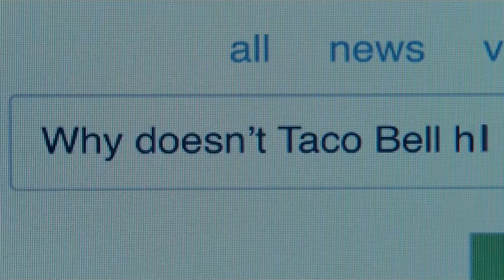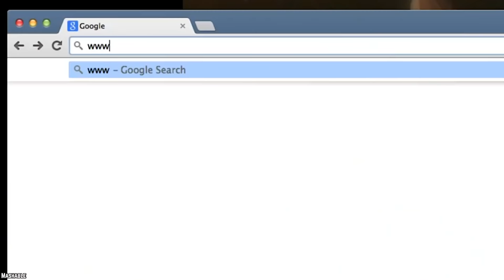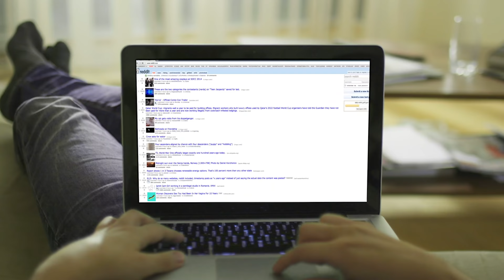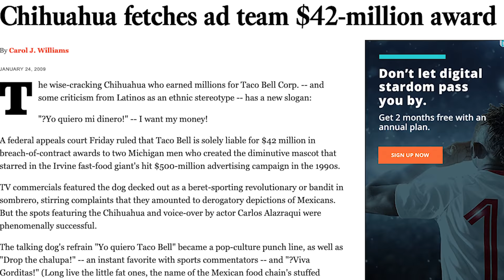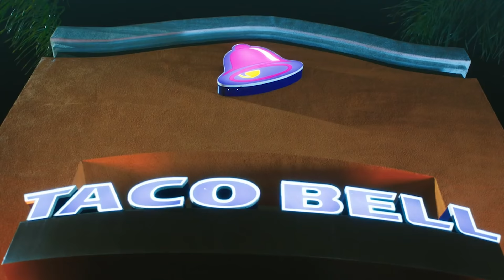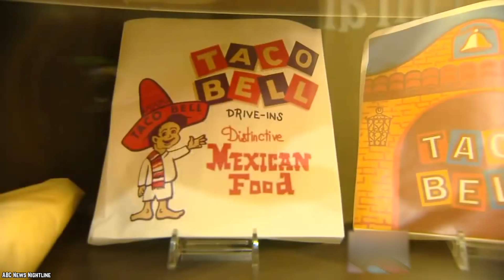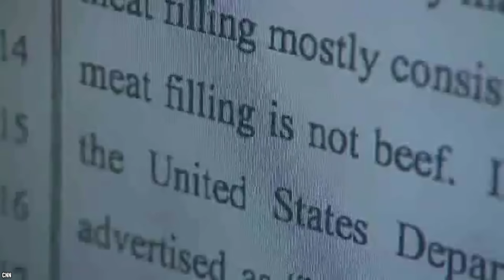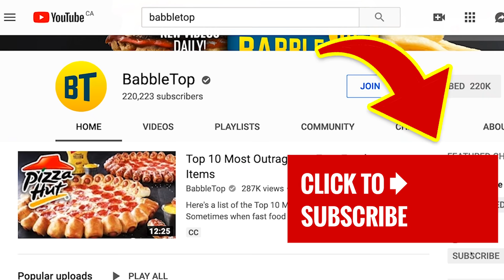10 SECRETS Taco Bell Employees Will NEVER TELL YOU!!! (Part 2)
Here's a list of 10 Secrets Taco Bell Employees Will Never Tell You (Part 2). Join us as we count down the top 10 secrets you didn't know about Taco Bell.

There’s a lot more to Taco Bell than just tacos, nachos, and quesadillas. Oh yes, there is actually a lot of interesting information behind the history of the famous fast food chain. These facts aren't going to leave a bad taste in your mouth, nor are they going to turn you off from eating at Taco Bell if that’s really something you like to do. However, they will reveal some truths about the company that will certainly make you think about how fast food chains achieve the heights of fame that they have reached in the modern age. Here are 10 secrets Taco Bell employees will never tell you - part 2!

If you enjoyed this list of the top 10 secrets Taco Bell employees will never tell you about the food, then comment

TIMESTAMPS:
0:39 Taco Bell failed in Mexico
1:50 Taco Bell did use a bun at one point
3:16 The cheese they use has a really long shelf life
4:37 Being rude can cost you your extra cheese
5:43 Taco Bell Dog got sued over their chihuahua mascot
7:05 Baja Blast has absolutely no nutritional value
8:28 The original Taco Bell logo was problematic
9:48 Demolition Man inspired the new logo design
11:02 Taco Bell hot sauce can strip the grime from pennies
12:09 The Taco Bell beef seasoning includes cocoa

SUMMARIES:
- It's hard to imagine that a fast food juggernaut like Taco Bell could manage to do poorly anywhere. After all, it's a major force in the industry, with locations all over the US and Canada. However, there is one market that Taco Bell could never quite penetrate: Mexico.
- "Think outside the bun." That's been the Taco Bell philosophy for years. Well, right up until it became "Live mas." Still, people remember that original slogan far better than anything Taco Bell has come up with since.
- We're all aware of the fact that Taco Bell's ingredients are just a little bit iffy. After all, how good can something be when it gets shipped to the restaurant in a plastic bag and is then reheated in boiling water?
- Working in the service industry means that you will inevitably encounter people who are rude. Sure, plenty of customers who come in will be polite, or at the very least, neutral enough that you don't even think about it later.
- Anyone who was around in the late nineties or the early 2000s and is old enough to remember watching TV during that time probably recalls the classic Taco Bell Dog commercials which featured an adorable little chihuahua, who would look into the camera and say "Yo quiero Taco Bell."
- People who love Taco Bell know that pairing it with the right drink is essential. Of course, no one is going to be enjoying a nice cab merlot with a Doritos Locos Taco. No, they're going to be sipping on something far more delicious: a nice cup of Mountain Dew Baja Blast.
- The Taco Bell logo is as familiar to anyone as Colonel Sanders's smiling face or the Golden Arches at this point in fast food history. However, like every other fast food company out there, Taco Bell's logo has gone through a few changes. One of the biggest and most important changes was from the original logo.
- Before the film Demolition Man, the Taco Bell logo was much more downplayed, relying on brown and yellow coloring (similar to its food, really). Demolition Man introduced the more streamlined purple and yellow logo that everyone recognizes today.
- The little hot sauce packets from Taco Bell that you use to spice up your nachos and quesadillas can actually strip the grime off of pennies.
- As it turns out, Taco Bell has always used cocoa powder as a seasoning in their beef. It makes sense if you're familiar with some Mexican cooking traditions. Mole sauce is a traditional Mexican pepper sauce that utilizes chocolate to counteract a lot of the heat from the peppers.